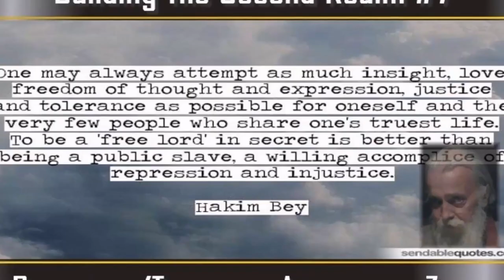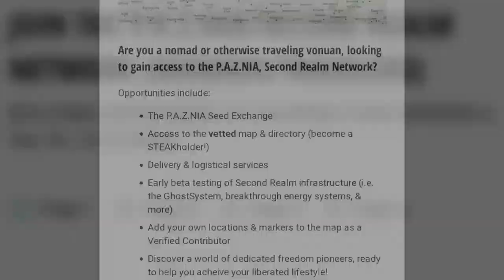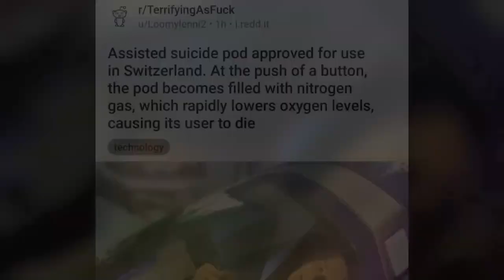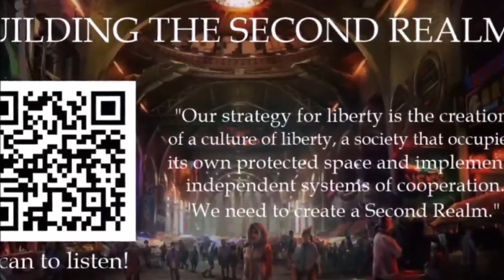A Very P.A.Z.NIA Introduction & Welcome with Bastard Chris (P.A.Z.NIA Second Realm Assembly #2)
In this Assembly excerpt, Bastard Chris brings us in with a P.A.Z.NIA culture jamming styled introduction & welcome. Please enjoy!

To check out the full Assembly, visit VONUPODCAST.COM/173.